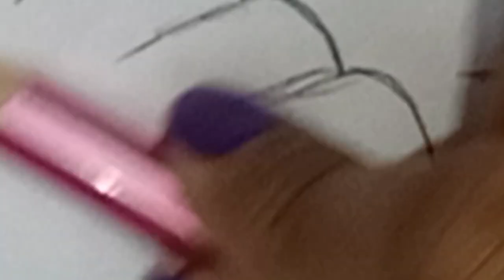beautiful girl pencil sketch tutorial Very easy/step by step how to#art